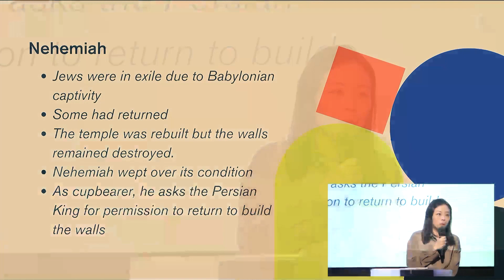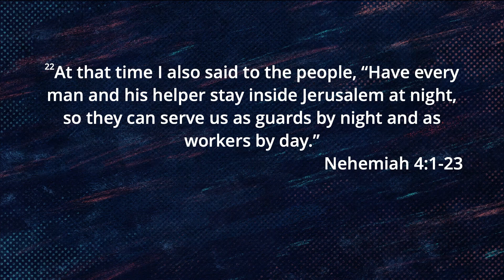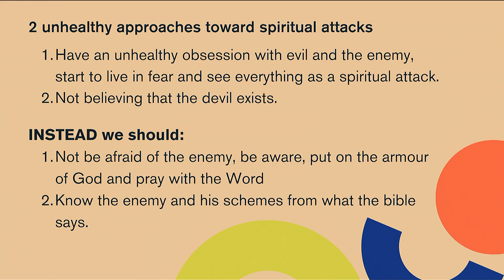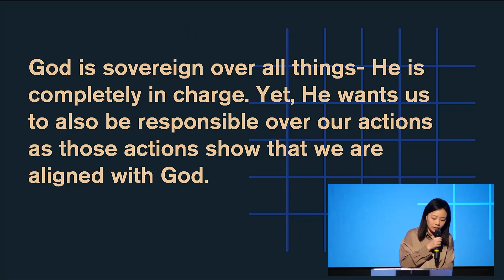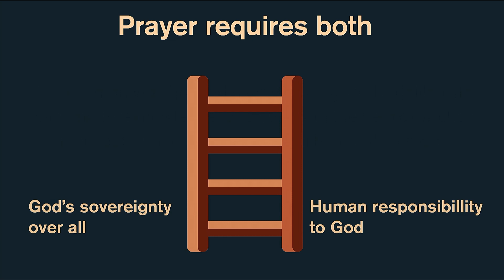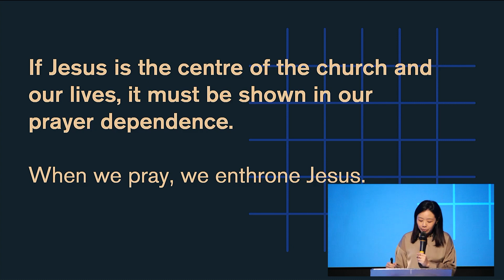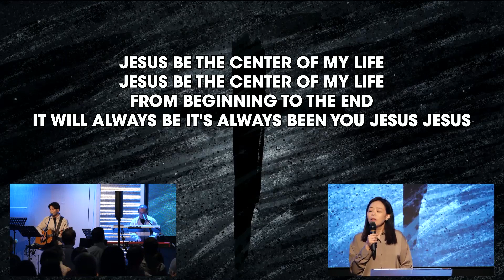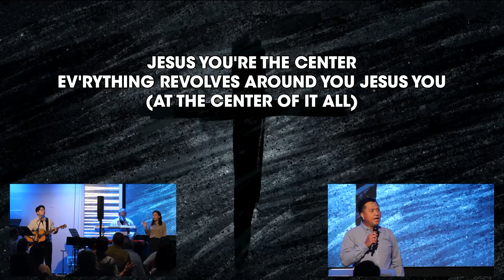WHEN WE REBUILD - NEHEMIAH 4 | 25 February | GTC Sermon | Pastor Lydia Chen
Glad Tidings Church Sermon Recording
Visioning Weekend
10.00am, 25 February 2024
Sermon by Pastor Lydia Chen
English Service